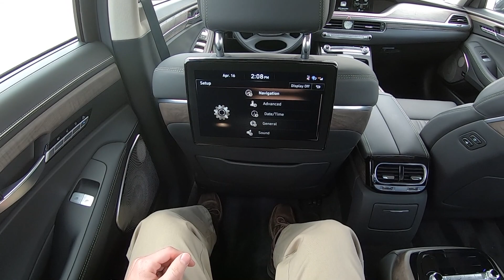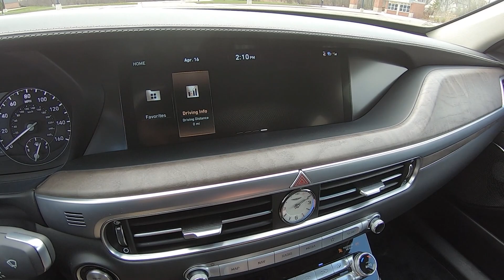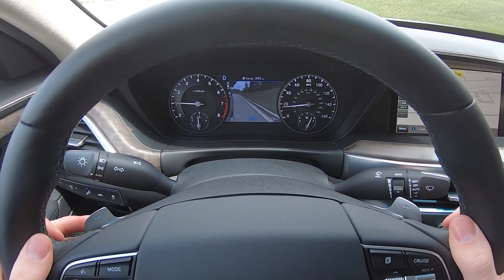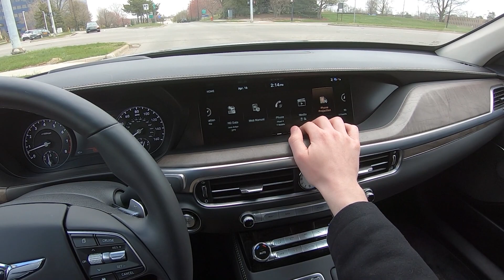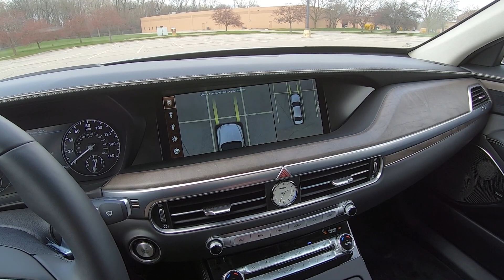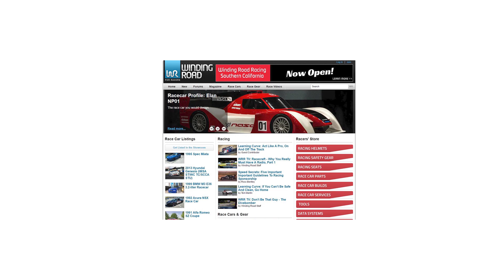2020 Genesis G90 5.0 Ultimate RWD - POV Test Drive (Binaural Audio)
Price: $76,695
MPG: 16 city / 24 highway
Power: 420 hp / 383 lb-ft
Engine: 5.0-liter V-8
Tranmission: 8-speed automatic
Tires: 245/45R19 Front / 275/40R19 Rear